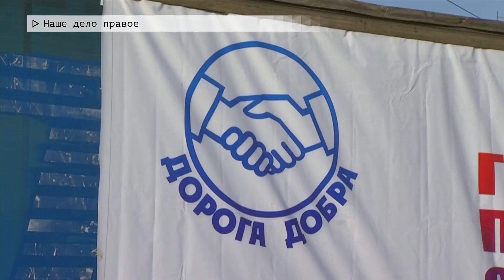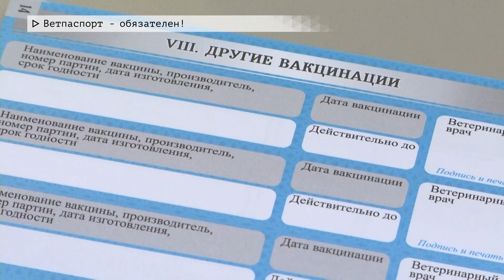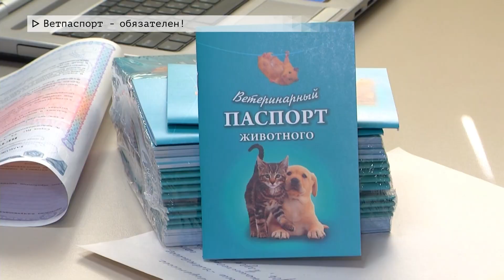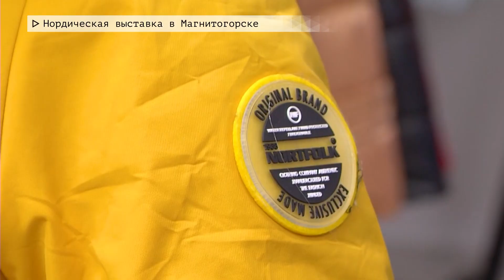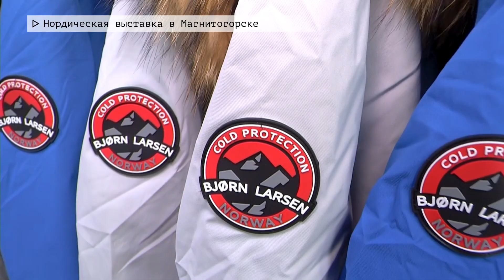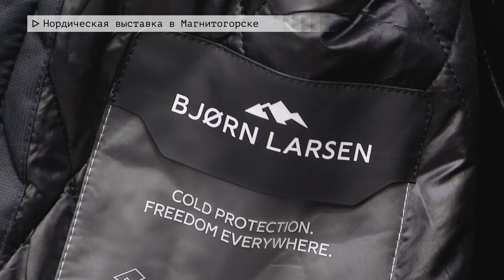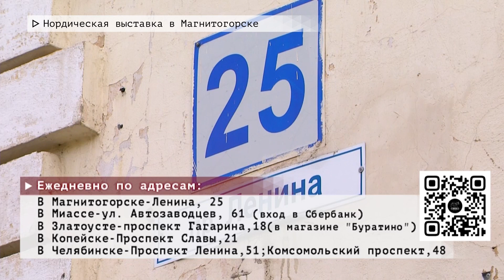Время местное. Эфир: 05-10-2023